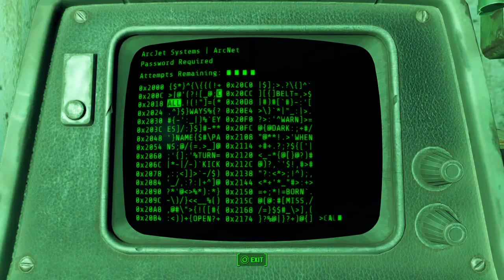Fallout 4 Lets Play part 21